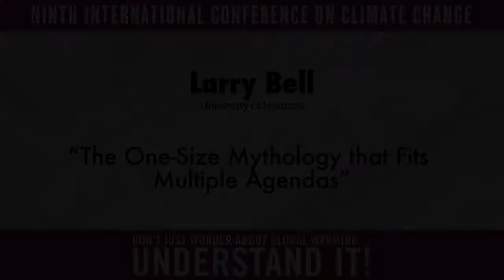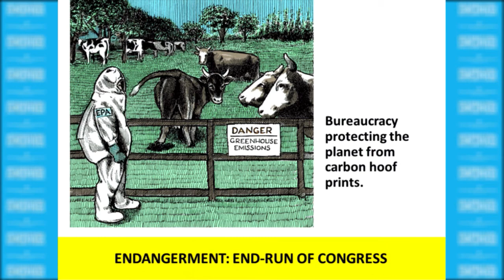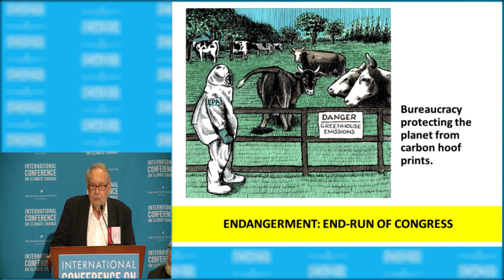Larry Bell- ICC9 July 8, 2014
Larry Bell presents 'The one size mythology that fits multiple agendas' at the Ninth International Conference on Climate Change at Mandalay Bay in Las Vegas on July 7, 2014. To watch all presentations from the conference, visit ClimateConferences.Heartland.org